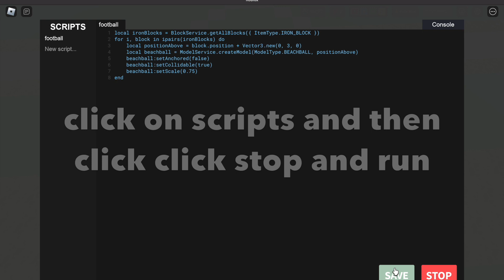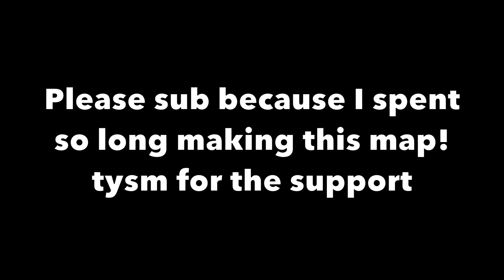So I Made A *WORKING* Football Stadium! | Roblox Bedwars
Match Code - 59QK-9JFQ-ZUCF
please make sure to give me credits *IN THE VIDEO NOT DESCRIPTION* if your making a vid with this map!

Shoutout to @R9OverCR7AnyDay  for the becoming a nightmare rank member

Bedwars Tips, Senseify